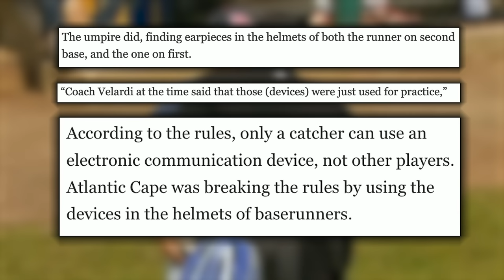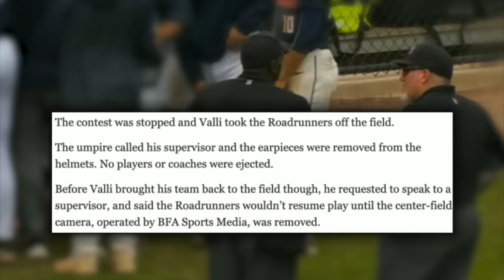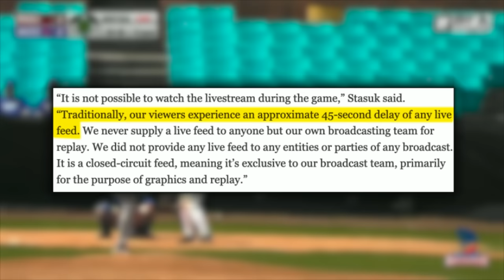Umpires find illegal devices in helmets, a breakdown